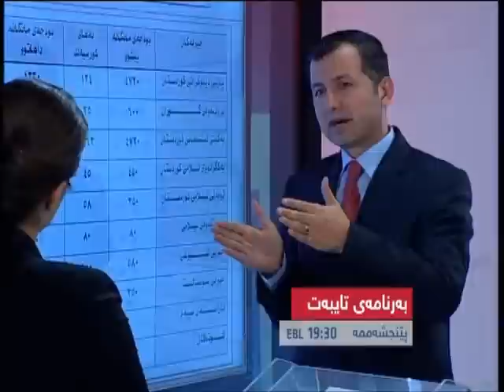بەرنامەی تایبەت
پێنجشەممە 31/07/2014 کاتژمێر ( 7:30 PM ) لە کەناڵی NRT